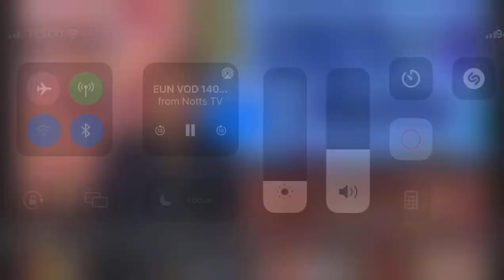Leigh Wood interview with Marcellus Baz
Switch Up's Marcellus Baz says he was honoured to be ringside and watch our Patron Leigh Wood retain his world title in one of the best fights of the year, if not THE best fight of the year.

After this incredible fight he interviewed Leigh and his coach Ben Davison for Notts TV. Leigh will talk you through the fight - he discussed the reality of his big dream fight at the City Ground and lots more.

Ben talks about the adjustments Leigh had to make and his love for Nottingham.